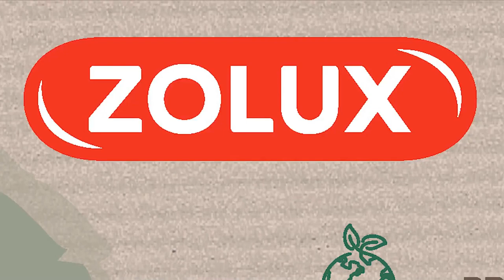Tuto ZOLUX CatLodge Maisonnette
Tutoriel de montage de la Maisonnette Cat Lodge